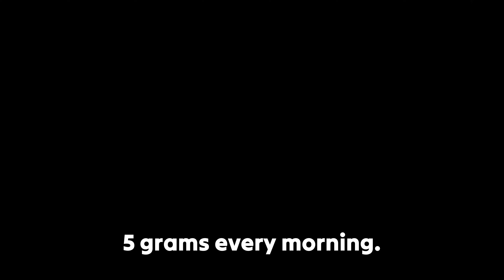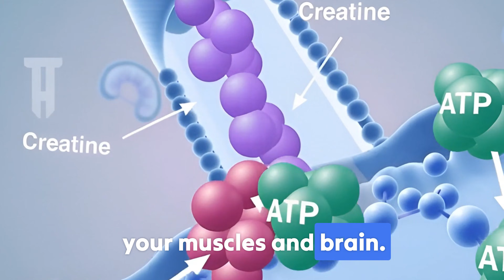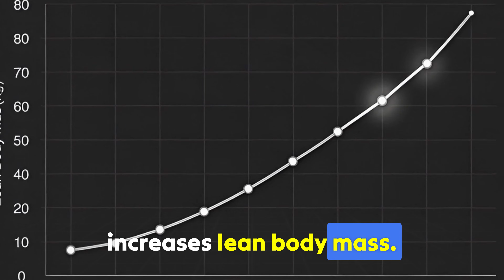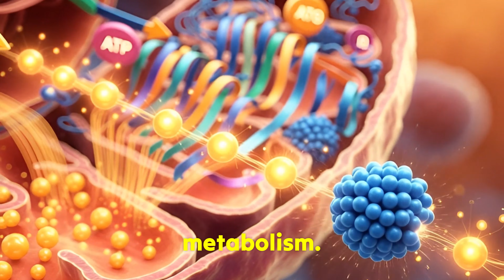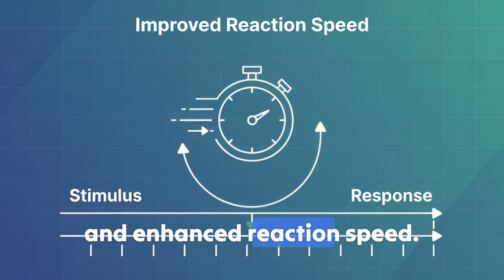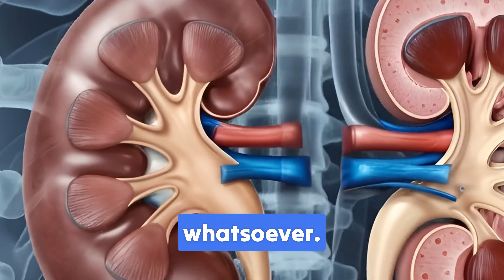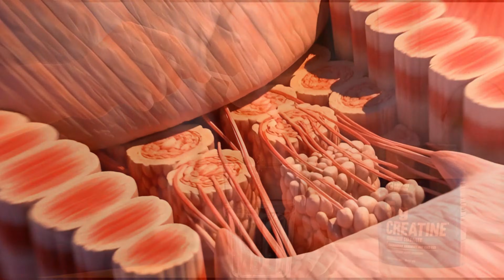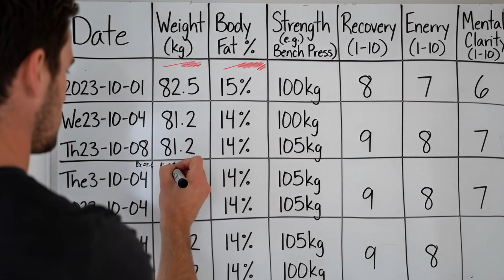SHOCKING! I Took 5g of This Every Day – My Inflammation Vanished, Fat Shrunk & Muscle Exploded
I spent weeks researching peer-reviewed scientific studies on creatine supplementation, and what I discovered changed how I think about cellular health, muscle building, inflammation, and brain function. This video breaks down the actual research—not marketing claims—on what 5 grams of creatine daily can do for your body.
SCIENTIFIC RESEARCH SOURCES:
📊 Muscle Growth & Body Composition Studies: • 2022 meta-analysis: Creatine increases lean body mass by 0.68-1.5 kg (35 studies, 1,192 participants) • 2017 meta-analysis: Creatine adds 1.37 kg lean tissue in older adults (22 studies, 700+ participants) • 2023 meta-analysis: Effects on regional muscle hypertrophy with resistance training
🔥 Inflammation & Exercise Recovery Research: • 2007 study: Reduced TNF-alpha and inflammatory markers in endurance athletes • 2013 study: Creatine lowers TNF-alpha and CRP after sprint exercise • 2022 review: Anti-inflammatory and anti-catabolic effects of creatine • 2020 study: Creatine effects on inflammation in older adults during training
🧠 Brain Function & Cognitive Enhancement Studies: • 2024 meta-analysis: Improves memory, attention, and processing speed (16 studies, 492 participants) • 2023 meta-analysis: Enhanced memory performance, especially in older adults (66-76 years) • 2024 study: Single-dose creatine during sleep deprivation improves cognition • 2018 systematic review: Effects on cognitive function in healthy individuals • 2025 pilot trial: Promising results in Alzheimer's disease patients
✅ Safety & Kidney Function Evidence: • 2023 comprehensive review: "Requiem for Creatine-Induced Kidney Failure" - no evidence of harm • 2019 meta-analysis: No renal damage in studied amounts and durations (15 studies) • 2013 study: Safe with high-protein diets using gold-standard kidney function testing • 2025 systematic review: Effects on kidney function with comprehensive GFR analysis
🏆 Official Scientific Position Statements: • International Society of Sports Nutrition: "Most effective ergogenic supplement currently available" • Full ISSN position stand with comprehensive safety data (up to 30g/day for 5 years safe)